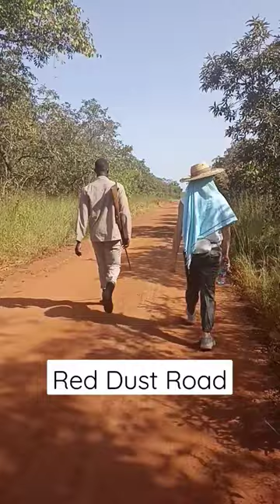Spotted!!! baboon and kob tracks at Mole National Park |Pelu Awofeso On The Road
Join in on this adventure as we discover baboon tracks  at Ghana Mole national park .